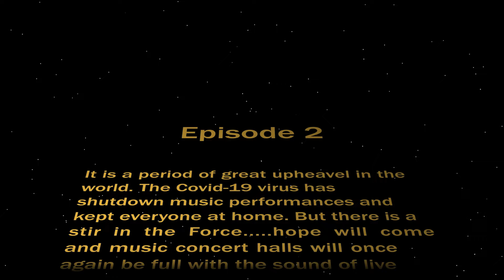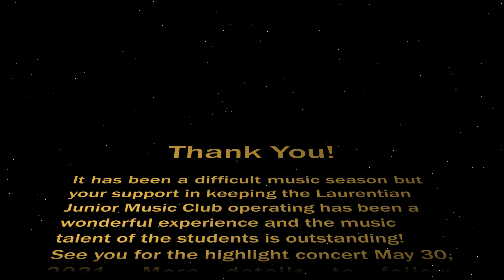Laurentian Junior Music Club Online Concert Mar 28, 2021 Part2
Welcome to Laurentian Junior Music Club online concert Part 2
A big thanks to all the students who submitted performance videos.
We hope you enjoy the online concert performances.